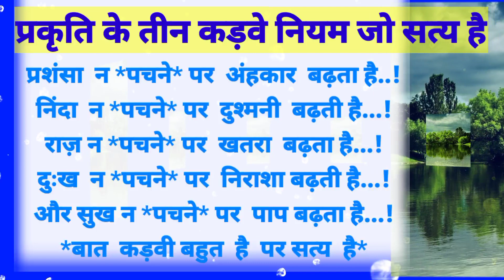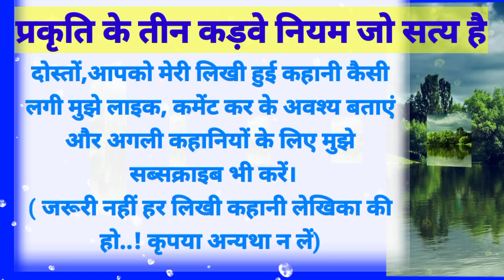प्रकृति के कड़वे नियम जो सत्य है |Inspirational story | Edu ational Story | Heart Touching Story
Motivational Story
Motivational Video
Motivation Quoteshala
Study Motivation
Inspirational Story
Motivational Stories
Emotional Etory
Suvichar
Moral Stories
Stories In Hindi
Bedtime Stories
Hindi Kahaniyan
Moral Kahaniya
Rochak Kahaniyan
Dard Bhari Kahaniyan
Sacchi Kahaniyan
Suvichar Hindi Kahaniya
Manohar Kahaniyan
Sadabahar Sacchi Kahaniyan
Sessonable Stories
Jadui Story
Latest Stories
Gareeb VS Ameer
Horror Stories
G𝐡𝐨𝐬𝐭 S𝐭𝐨𝐫𝐢𝐞𝐬
H𝐨𝐫𝐫𝐨𝐫 V𝐢𝐝𝐞𝐨